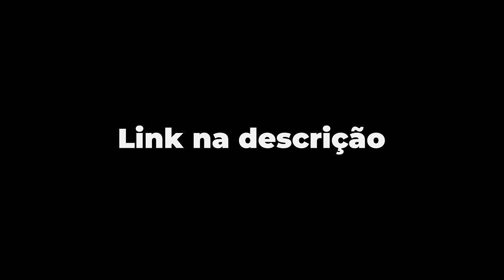♪ Mikey/Manjiro Sano | O Líder Invencível | AniRap (Prod. WB)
▶ Compartilhe

🔼 Contato Profissional 🔽

🔼Créditos🔽

▶ Voz/Letra: AniRap
▶ Mix/Master: @DennerTec/@duckjhooficiall
▶ Editor: @CemegaEDITs
▶ Beatmaker: @prod_wb
▶ Thumb: @MSDaiki

♪URT♪

🔼Letra🔽

DPS

🔼Tag🔽